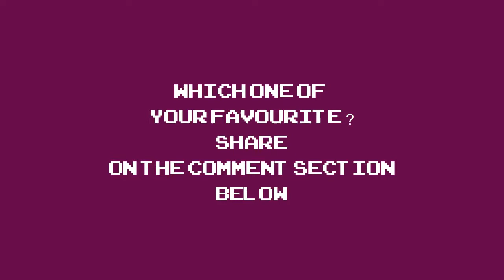PAUL POGBA HAIRSTYLE TRANSFORMATION